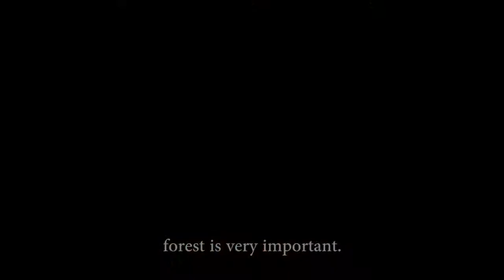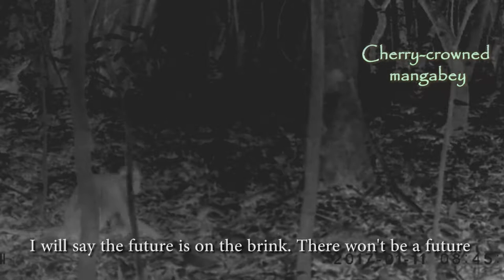Omo-Shasha-Oluwa Forest Elephant Initiative - People and Nature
There are fewer than forty forest elephants left in one of Nigeria's largest, but dwindling natural habitats. These animals have a huge impact on the forest and the other species there, but logging, farming and hunting and slowly but surely wiping out the biodiversity. This documentary looks at the wonderful wildlife found in such places and states how it is up to the people who live there and beyond to live sustainably to preserve the flora and fauna.